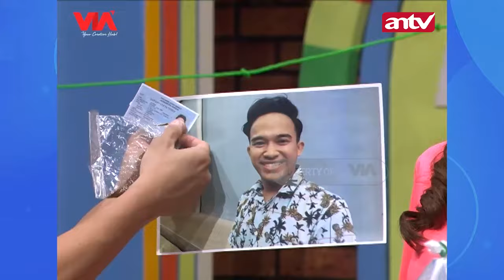KOCAK! Anwar Sanjaya Diomelin Habis-habisan Sama Raffi Ahmad Karena Ulahnya | Pesbukers ANTV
Raffi Ahmad sebagai keamanan kontrakan sahurnya Pesbukers melarang Anwar Sanjaya si tukang sayur untuk berjualan karena belum mempunyai izin. Raffi Ahmad pun menyarankan agar Anwar memenuhi persyaratannya terlebih dahulu. Anwar Sanjaya menyanggupi tapi ko Raffi malah emosi ya??

Yuk ikuti keseruan mereka hanya di channel ANTV Official!